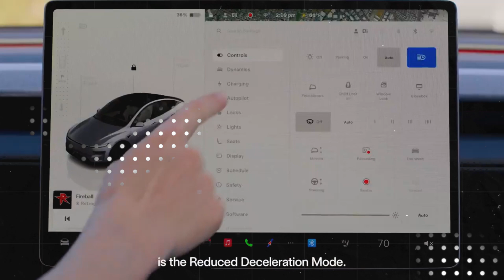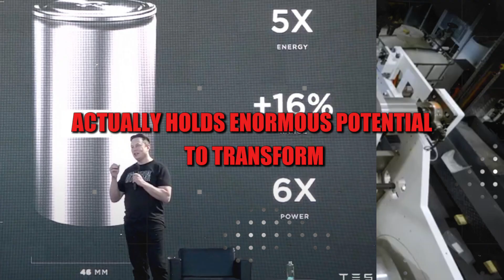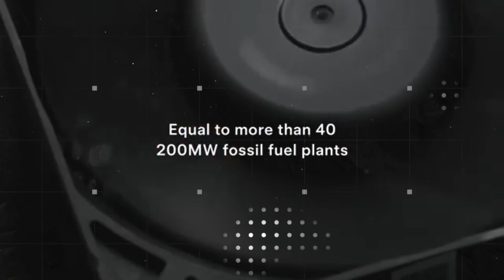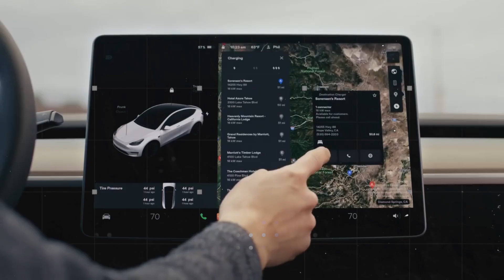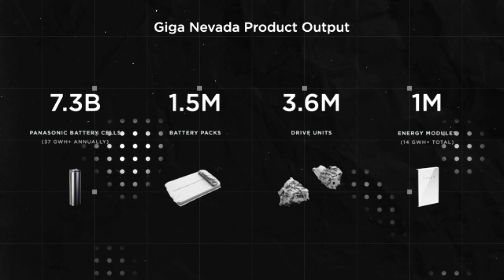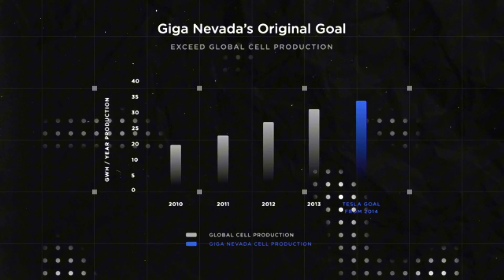NEW 2026 Tesla Aluminum-Ion Battery: Tesla Model 2 at $22.9K — 300 Miles, 60-Sec Charge, No Lithium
Tesla just flipped the script with the first production aluminum-ion battery in an EV. The Model 2 lands at $22.9K, delivers up to ~300 miles (480 km) of range, and charges 0–100% in 60 seconds—with no lithium, cobalt, or nickel. The pack needs no liquid cooling, is 110 kg lighter, recyclable, and targets up to 70% lower $/kWh. Built at Giga Texas, the new pack removes 370+ parts, cutting assembly time by 35% and smashing cost barriers that kept EVs from the masses.
By late 2026, Tesla plans to phase out lithium on entry models, using aluminum-ion to deliver safer, cheaper, faster-charging cars at scale. This video breaks down the chemistry, why it doesn’t overheat, and how Elon Musk aims to dominate emerging markets with an EV that wins on price, performance, and durability—all powered by a Super Aluminum-Ion Battery.